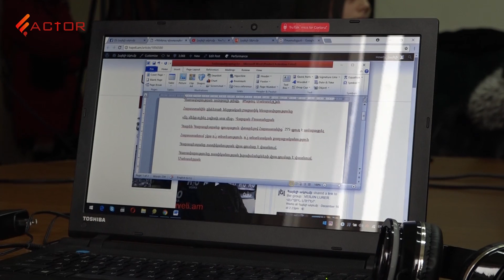Հայաստանում կան աշխատող աղքատներ. Թաթուլ Մանասերյան